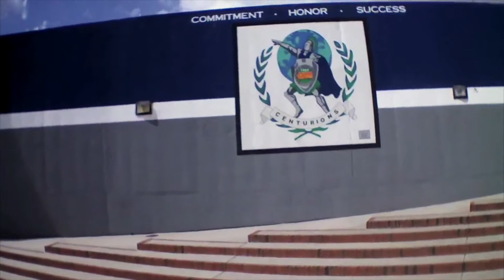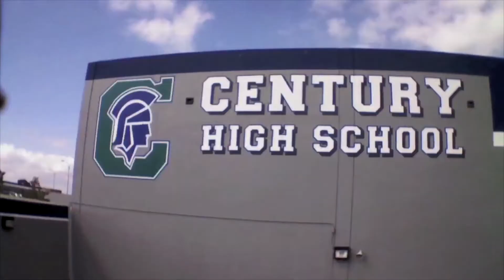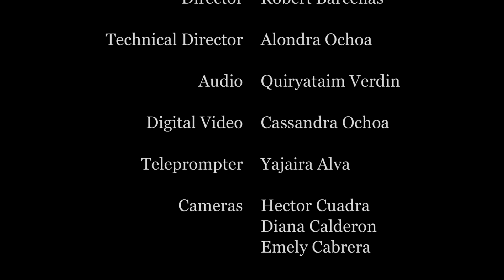The Inside Scoop - March 31, 2015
Today... with Katia Jimenez and Ariana Garcia plus moments from "The (Almost) Totally True Story of Hansel and Gretel" play and a social exposé to see how many students would help another student in need.